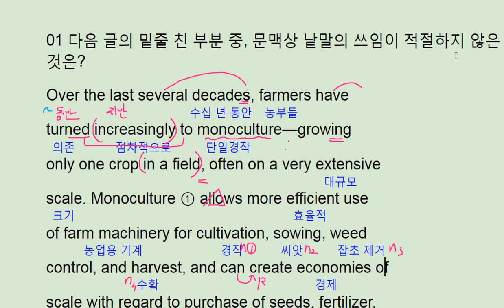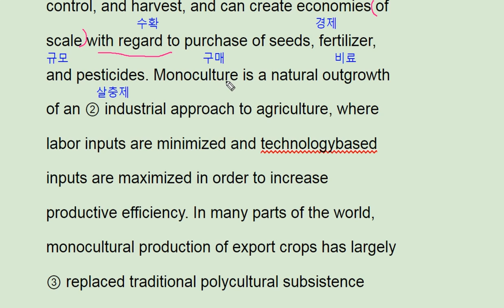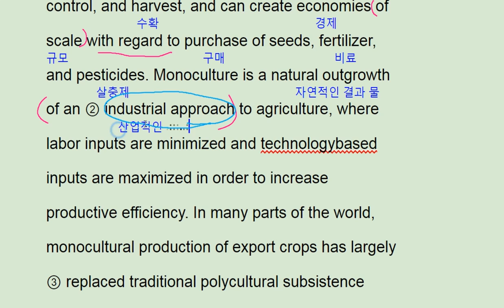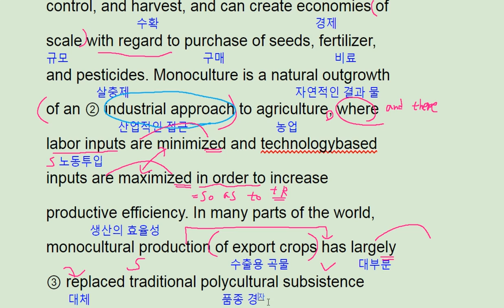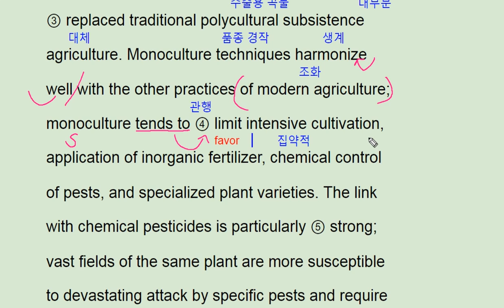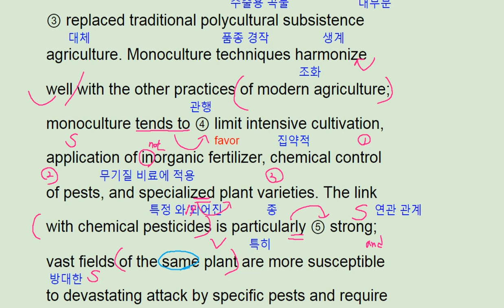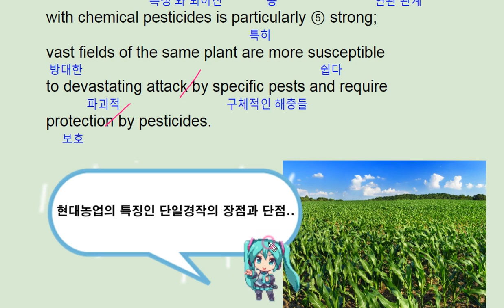2018 수능완성 10강 1번 - 번개콩 영어독해 monoculture and polyculture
2018 수능완성 10강 1번 - 번개콩 영어독해

반갑습니다.

채널입니다.